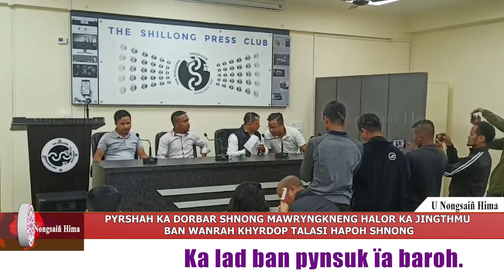PYRSHAH KA DORBAR SHNONG MAWRYNGKNENG HALOR KA JINGTHMU BAN WANRAH KHYRDOP TALASI HAPOH SHNONG